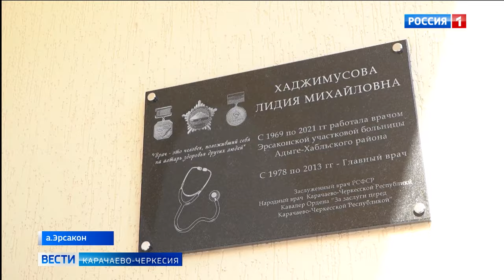В ауле Эрсакон открыли мемориальную доску заслуженному врачу РФ Лидии Хаджимусовой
В ауле Эрсакон прошло торжественное мероприятие в честь открытия мемориальной доски заслуженному врачу Российской Федерации Лидии Хаджимусовой. Собрались члены правительства, общественных организаций Республики, а также родные и близкие доктора